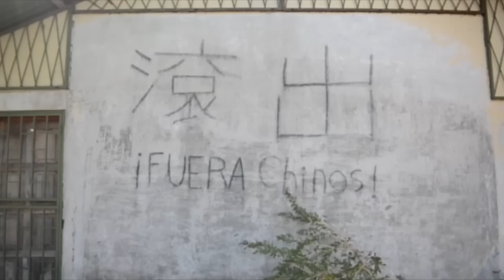Carlos Brenes, el exmilitar sandinista de más alto rango perseguido por la dictadura